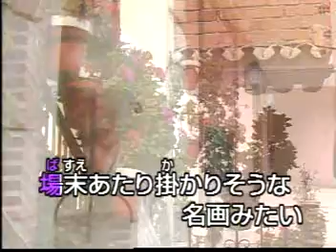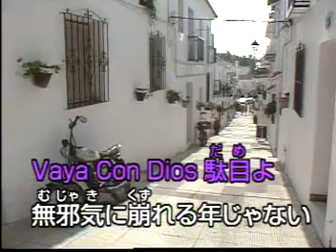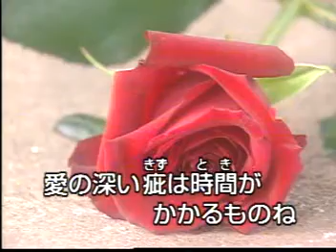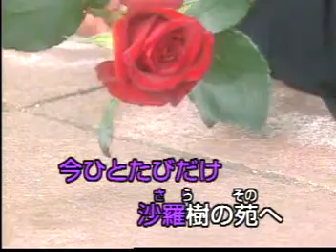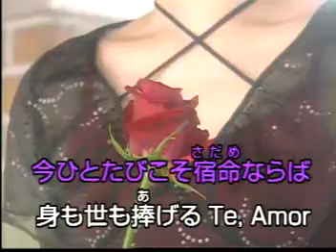今ひとたびの